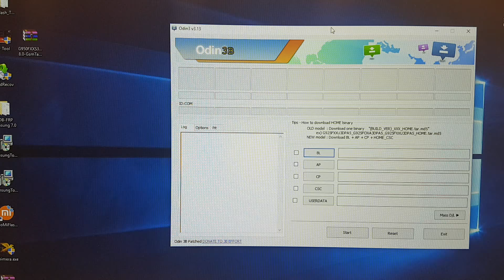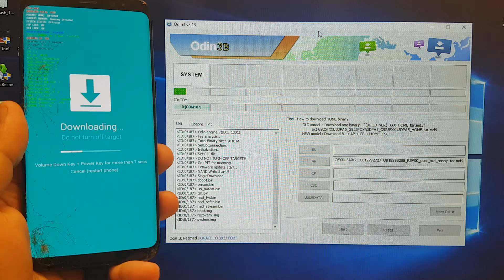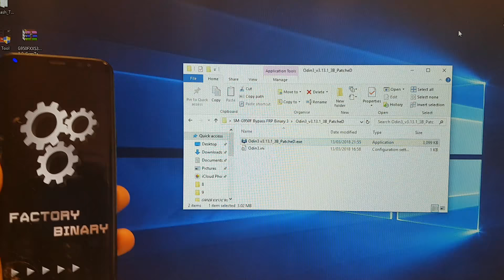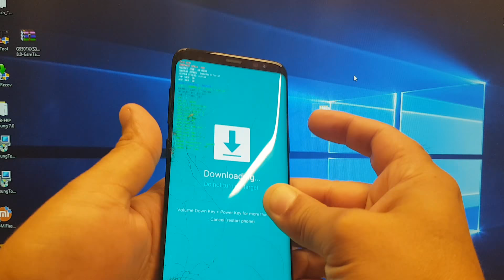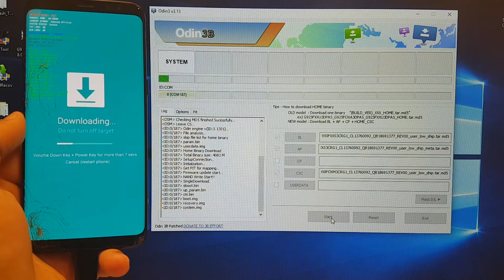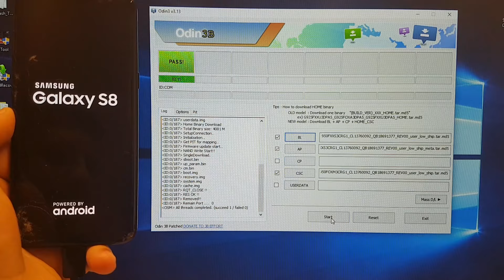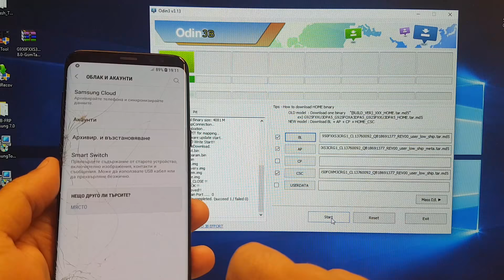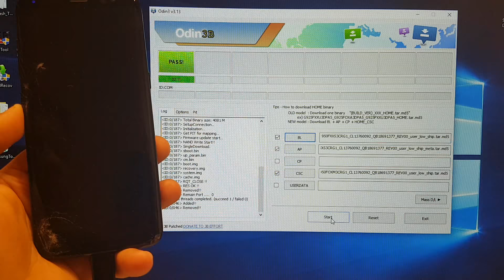BOOM!!!Samsung S8 SM-G950F Android 8 Binary 3.Remove Google Account Bypass FRP.Without box.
This method work only  with Samsung S8 SM-G950F Android 8.0 binary 3
Check in  Download mode your SWREV need to be B:3

NEW BOOM,BOOM METHOD IS HERE WITHOUT PC ALL SAMSUNG MODELS ALL BINARY SUPPORTED WORLD FIRST :NEW METHOD!!!Without PC! Samsung S7 Edge SM-G935F Binary 3 Remove Google Account.Bypass FRP.